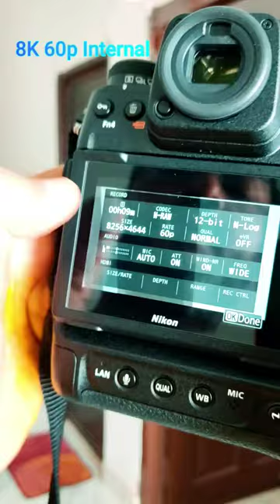Nikon z9 setting 📸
nikon z9 cinematic settings and log file settings